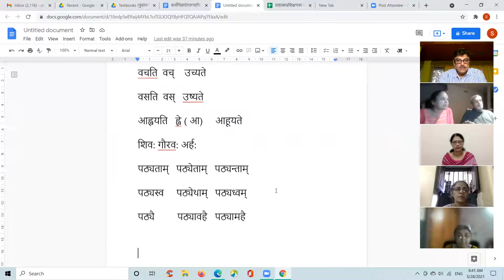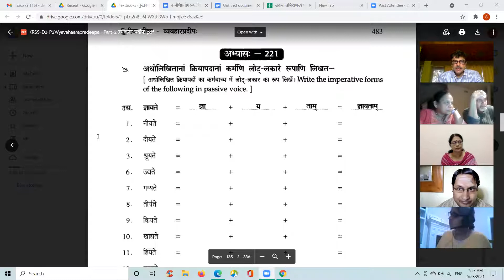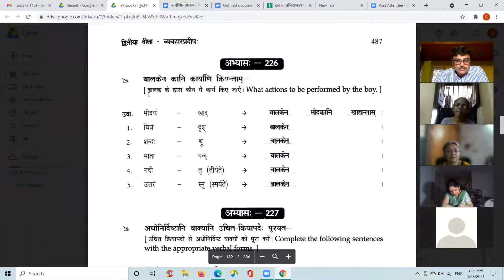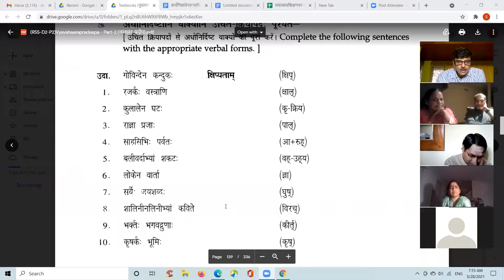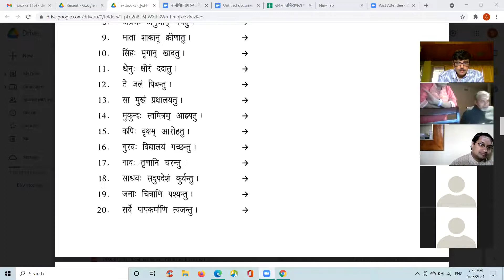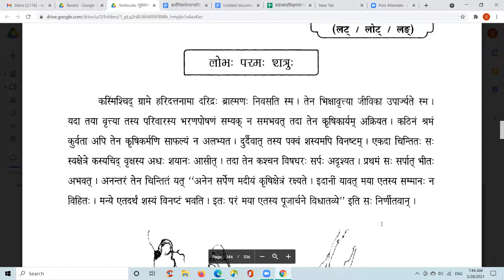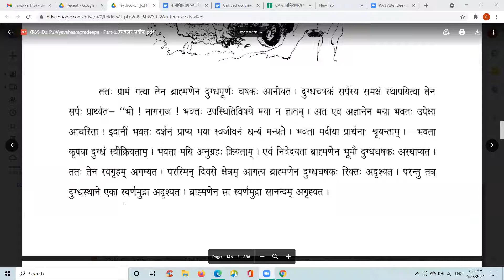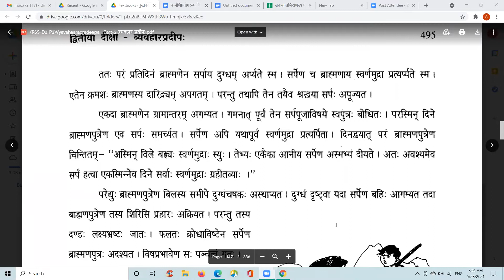Lataa 02 ( लता ०२ ) 024 2021-05-28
कर्मणिलोट् लकार: